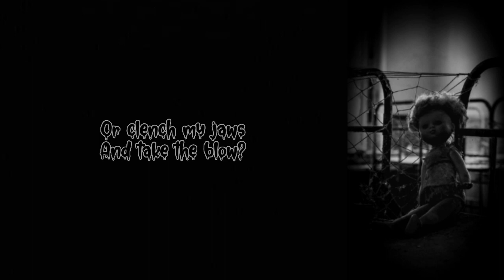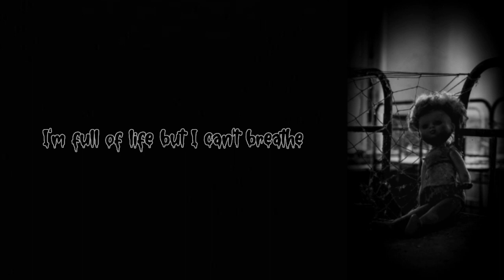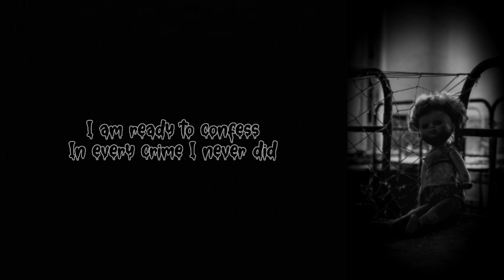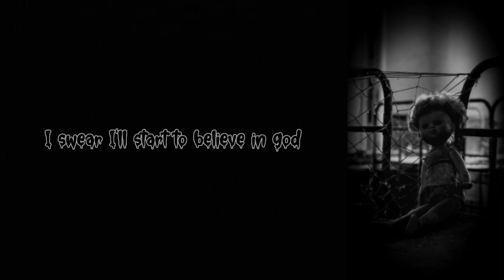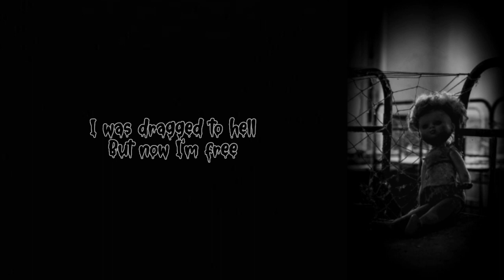Jinjer - Sleep Of The Righteous - Lyrics (Unofficial)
Title: Sleep of the Righteous
Artist: Jinjer
Album: Wallflowers (2021)

Explained by Wikipedia:
Jinjer (/ˈdʒɪndʒər/ "ginger") is a Ukrainian metalcore band from Donetsk, formed in 2008. None of the founding members remain with the band. The current lineup considers 2009 as its official year of formation, with the arrival of singer Tetiana Shmailyuk and guitarist Roman Ibramkhalilov.